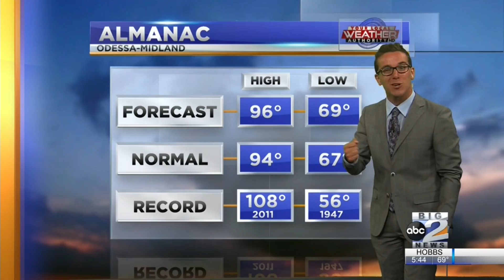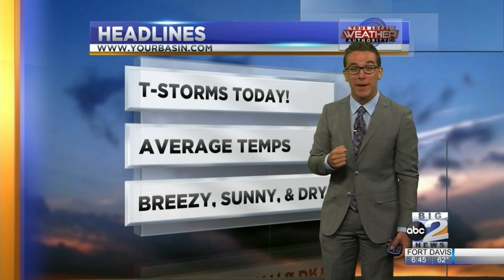Thunderstorms Happening Live On-Air in West Texas 06-14-2021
KMID / KPEJ Weekday Morning Meteorologist Ryan DePhillips tracks a few strong thunderstorm cells track toward the northeastern Basin in West Texas.